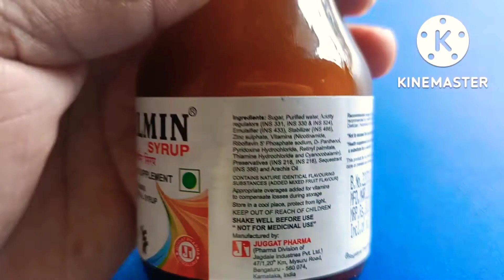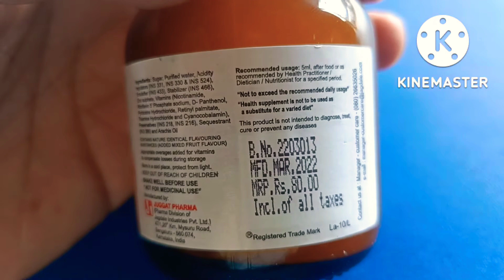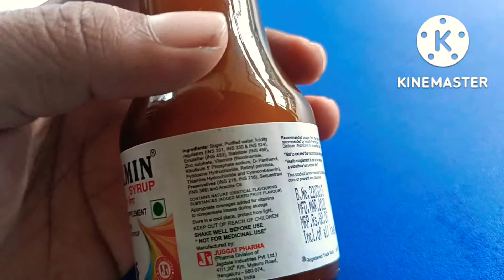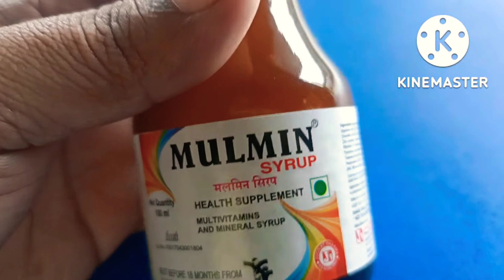Mulmin Syrup|| use in Bangla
mulmin Syrup suspension use side effect dose benifits